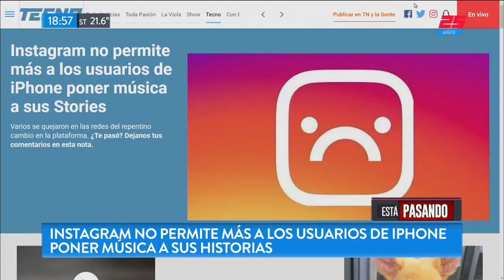Instagram no te permite poner música a tus historias si tenés un iPhone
Fragmento de "Está Pasando" emitido el Martes 4 de Diciembre de 2018.